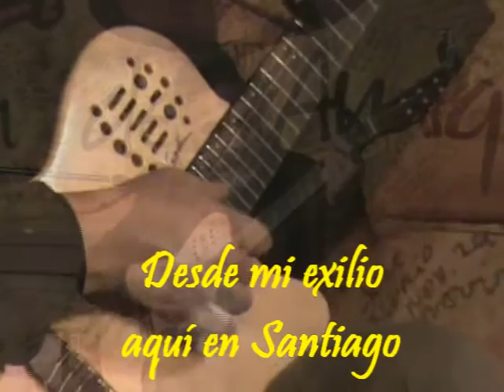Desde mi exilio aqui en Santiago - Raul Acevedo 34 años de Canto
Canción interpretada por Raul Acevedo en sus 34 años de Canto celebrados en el Cafe Brazil con asistencia de algunos amigos e intelectuales de la bohemia Santiaguina... Memorable noche!!!...La canción alude al exilio al interior de las propias fronteras verificado por el absoluto desinterés de los gobiernos de turno y su precaria capacidad de entendimiento acerca de lo que en todo el mundo se entiende por DIVERSIDAD.
Cámaras: Claudio Mateluna y Paola Rein
Sonido: Vladimir Araníbar